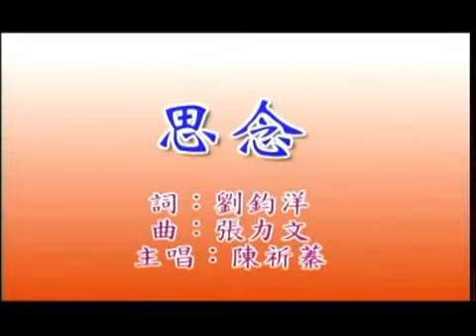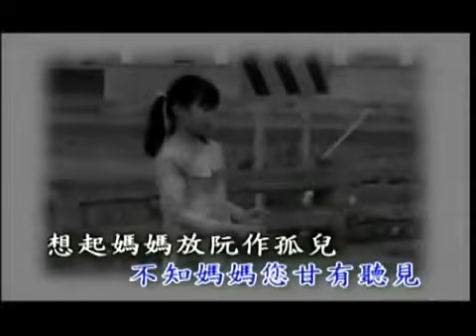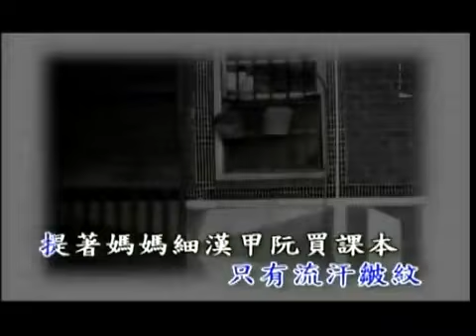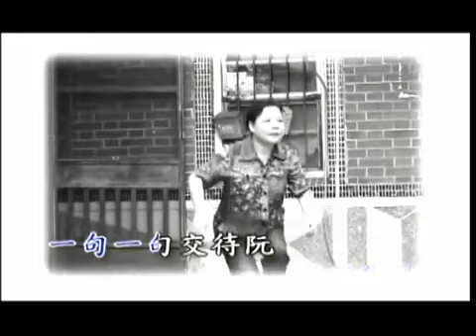國語善歌 思念 感恩母親 台語善歌 活佛老師慈訓